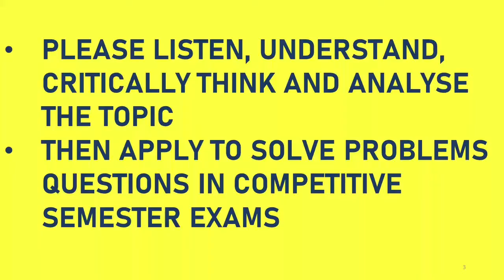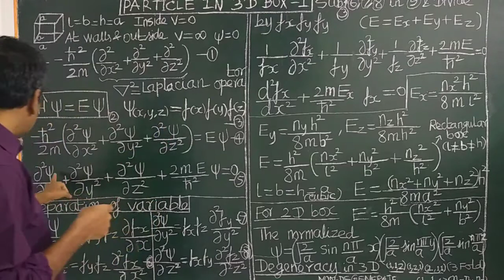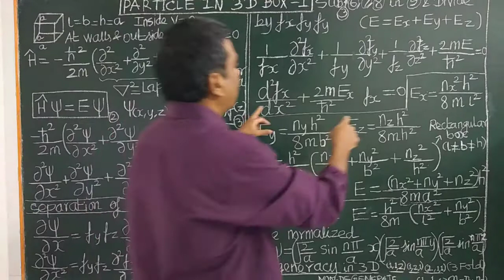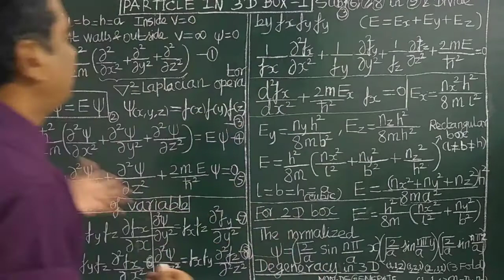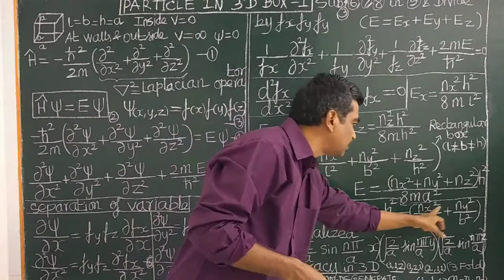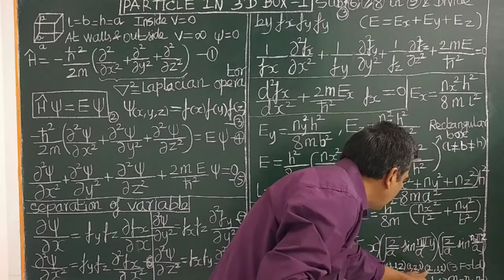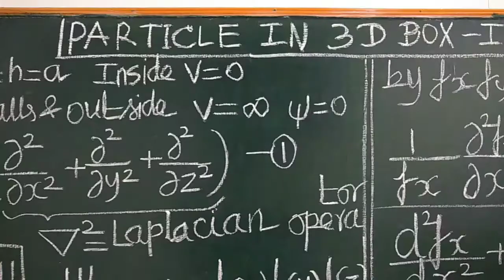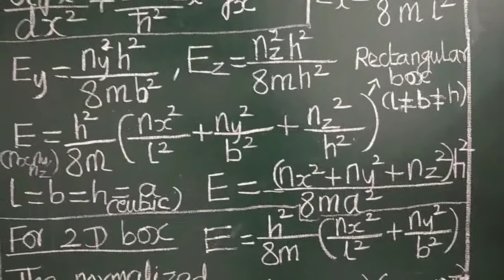(TAMIL) PARTICLE IN 3D BOX SOLVING SCHRODINGER EQUATION, WAVE FUNCTIONS, ENERGY & QUANTUM NUMBERS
PARTICLE IN 3D CUBIC RECTANGULAR BOX SEPARATION OF VARIABLES DERIVING & SOLVING SCHRODINGER EQUATION TO OBTAIN WAVE FUNCTIONS,  ENERGY & THREE QUANTUM NUMBERS, SIGNIFICANCE OF 3D BOX DEGENERACY DEGENERATE LEVELS IIT JAM GATE CSIR UGC NET SLET AP CHEMISTRY PG ENTRANCE EXAM (TAMIL)